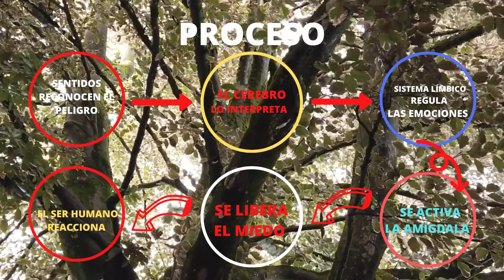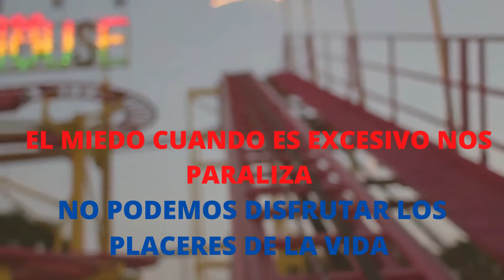REFLEXIONES DE LA VIDA: EL MIEDO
¿QUÉ PIENSAS SOBRE EL MIEDO? SI CONOCES ALGÚN TEMA DE REFLEXIÓN Y ME LO QUIERES HACER LLEGAR PUEDES UTILIZAR TUS COMENTARIOS O POR MEDIO DE MI CORREO ELECTRÓNICO QUE CON MUCHO GUSTO LOS TOMARE EN CUENTA PARA MIS PRÓXIMOS VÍDEOS, MUCHAS GRACIAS Y HASTA OTRA OPORTUNIDAD.